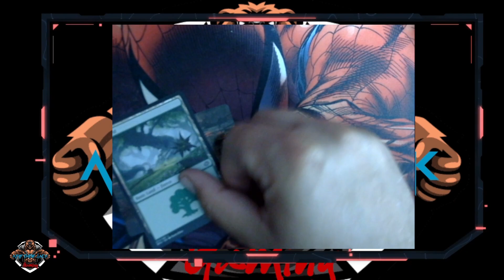Hunt for Prime Day 5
We are on the hunt for Optimus Prime... will we find him?